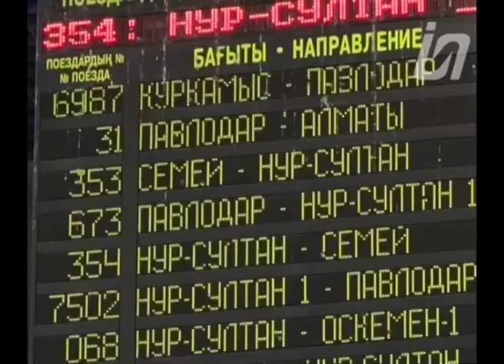Авто и железнодорожные вокзалы приступили к отправке пассажиров в другие города 02.06.20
Перевозчики отмечают, что билеты больше раскупаются онлайн.